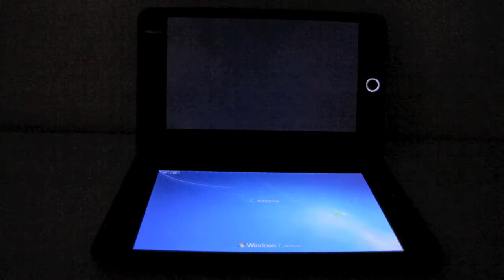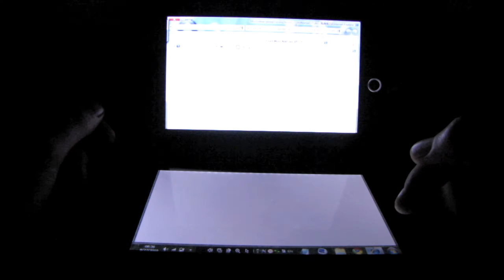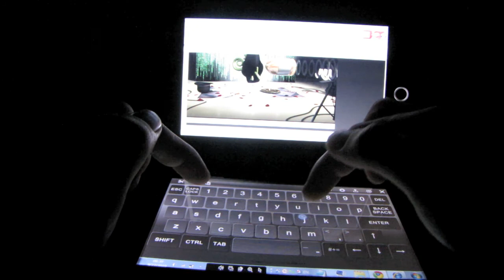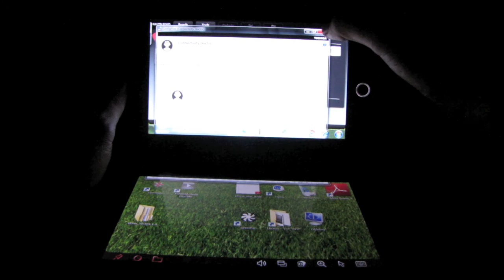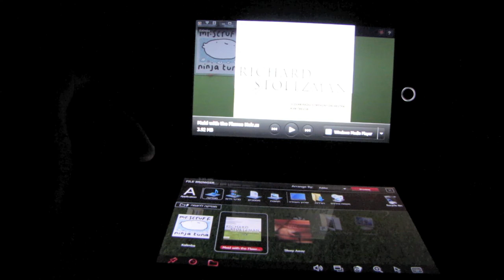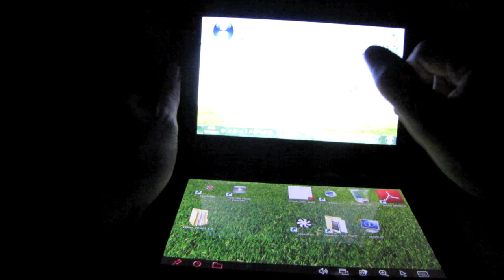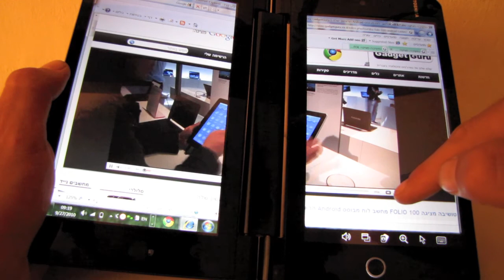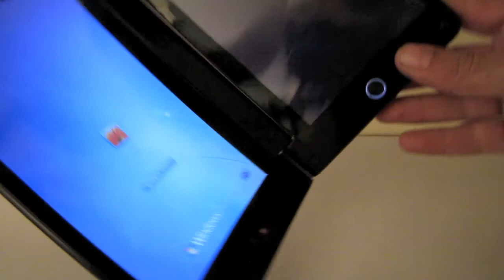בידיים שלנו מחשב נייד עם 2 מסכים Toshiba Libretto W100